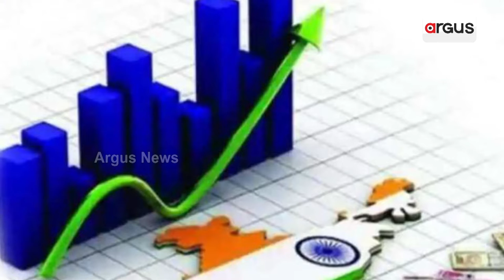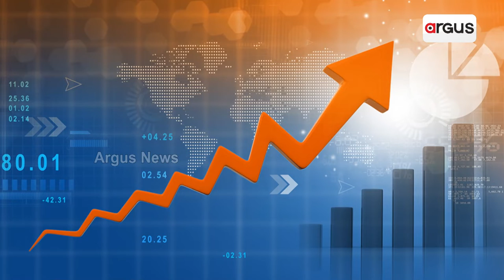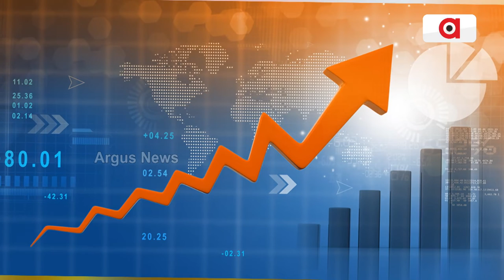India's GDP grows in double-digit at 13.5 % in April-June quarter